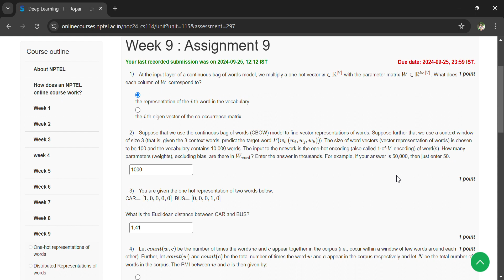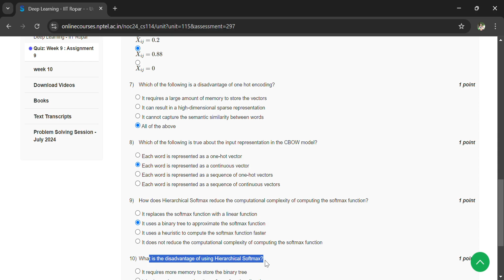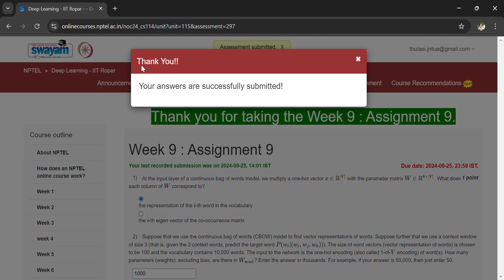NPTEL Deep Learning - IIT Ropar July-2024 Assignment-9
NPTEL Deep Learning - IIT Ropar July-2024
Assignment-9 Solutions